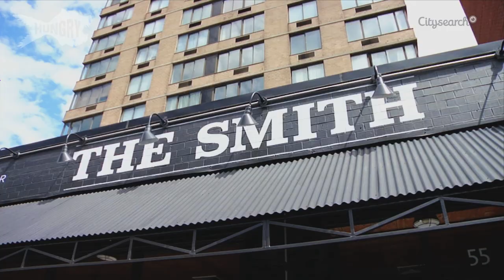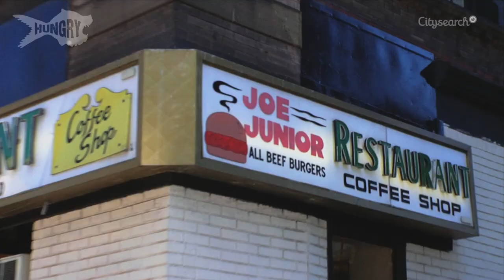Hungry In... Hamburger Alley, New York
Josh Ozersky tours the best burger joints in one of the greatest cities in the world: New York City!

Hungry is home to the best culinary videos on the YouTube!  Join the party with recipes, how-to guides, big personalities, and plenty of flavor!  Whether you're grilling, baking, frying, or just looking for inspiration, we have something delicious for everyone.